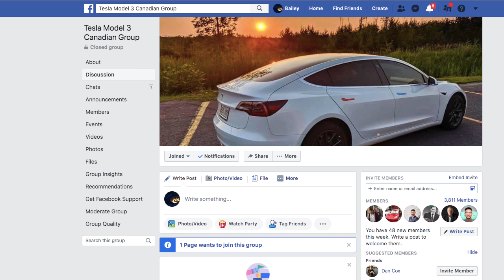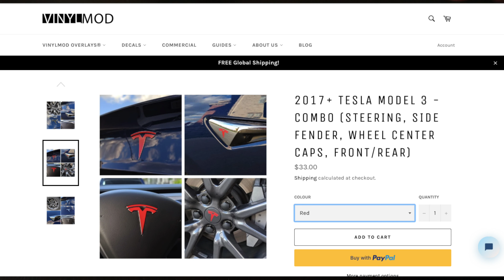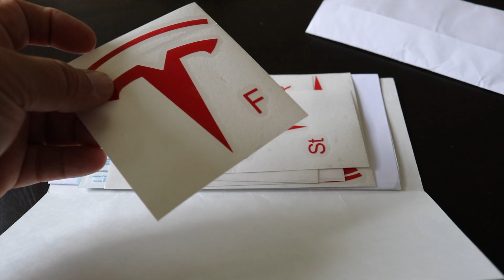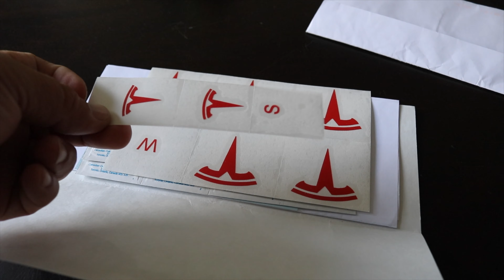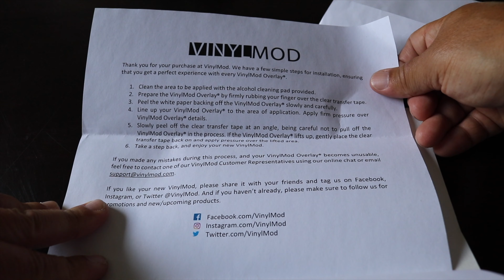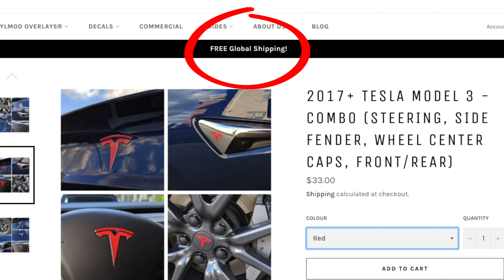I just discovered VinylMod Overlays and they’re AWESOME.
A quick review of some custom vinyl from an awesome company called VinylMod.